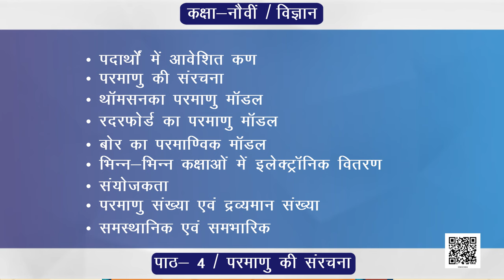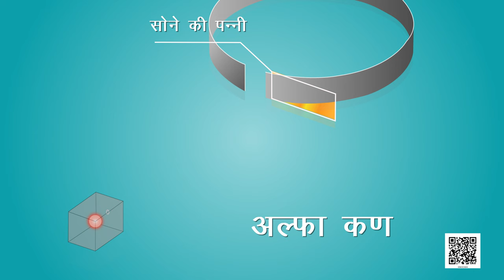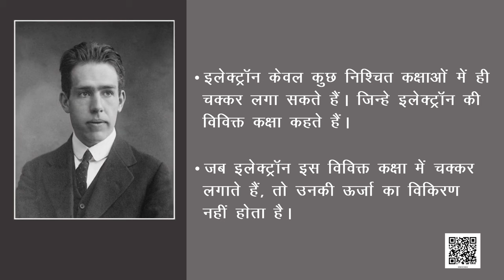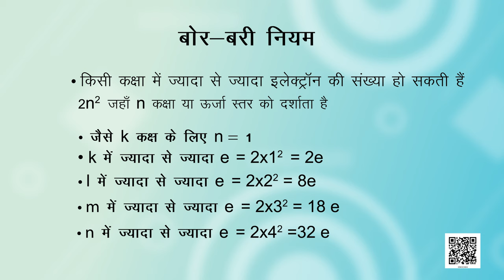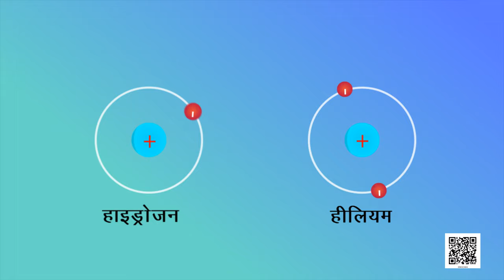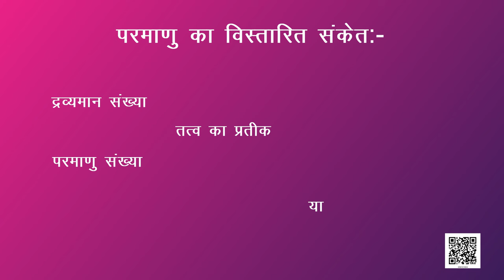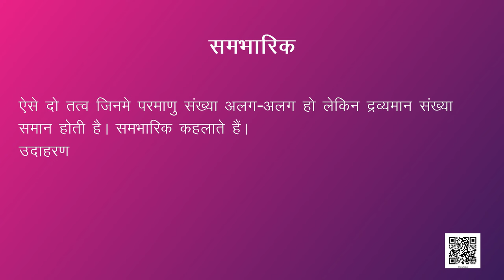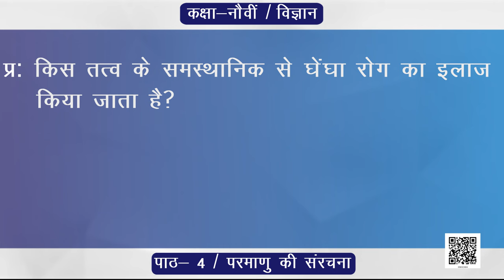कक्षा 9 विज्ञान अध्याय - 4 परमाणु की संरचना ncert | class 9 science chapter 4 hindi medium